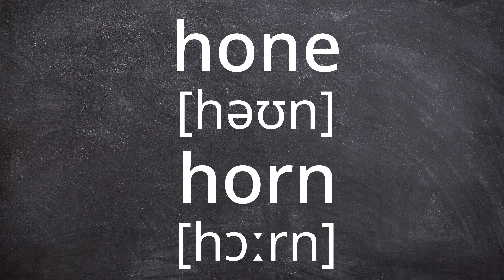HONE vs HORN Pronunciation in American English